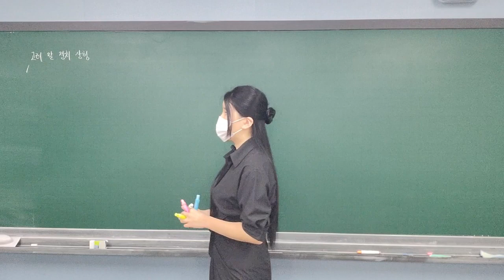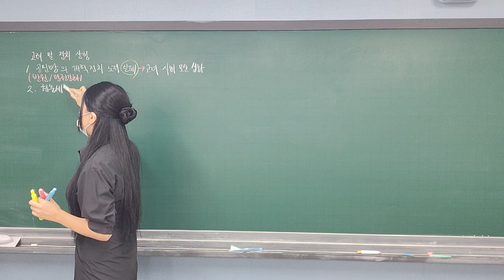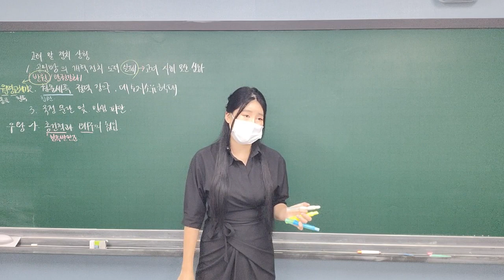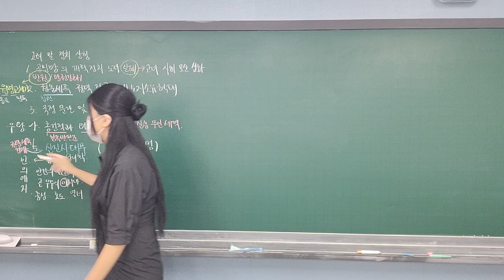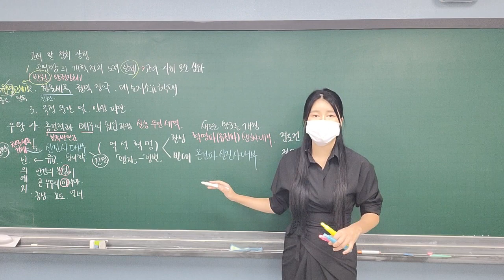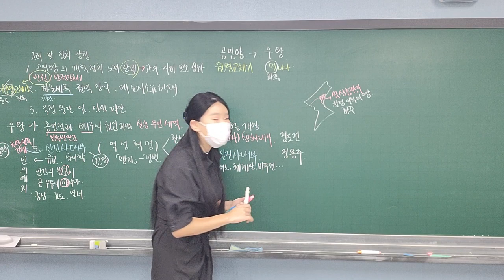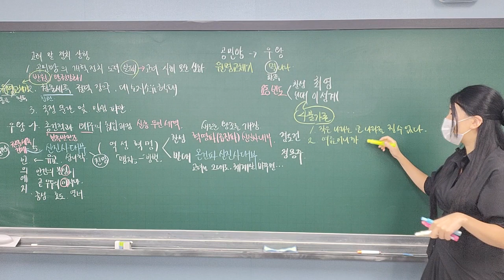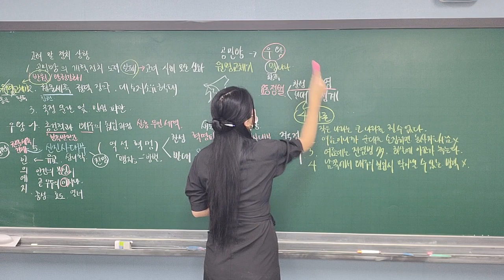[여름특강 미리보기] 중등 한국사 *조선사 전체* (1차시 강의) 30분 미리보기 _ 1강. 조선의 통치 체제 정비와 대외 관계 (수원/망포/영통)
총 2시간 30분 수업 중 30분 미리보기 영상입니다.